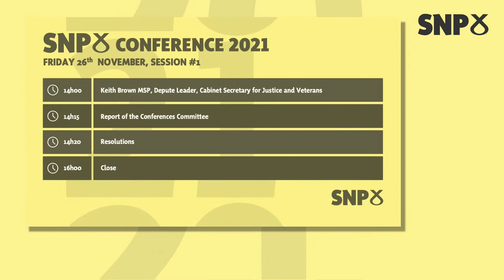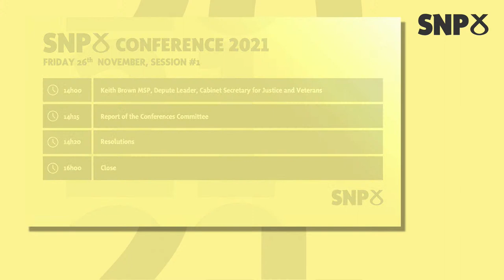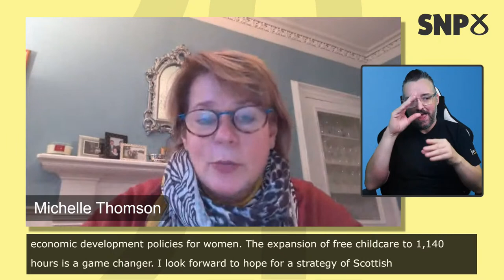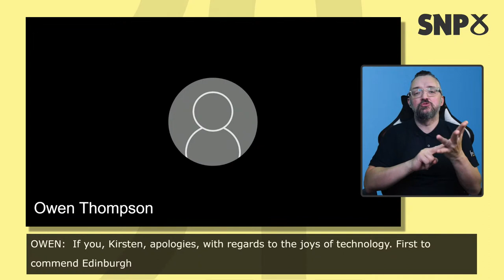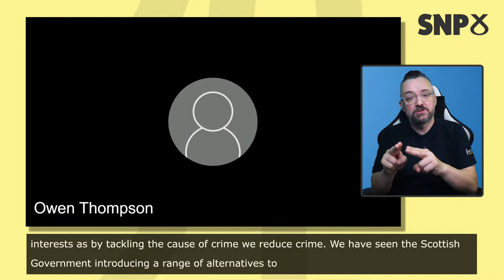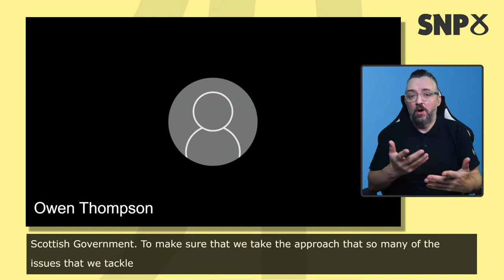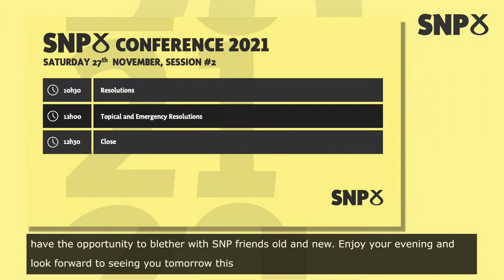87th Annual SNP National Conference 2021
Watch the SNP21 Conference, setting out our positive vision for Scotland.